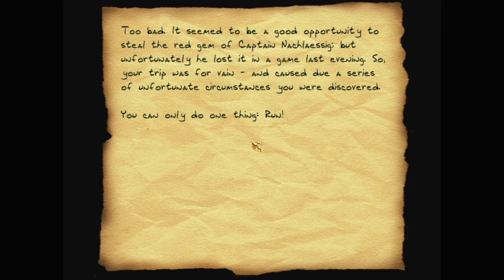Let's play Thief fan missions: Run!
Run! is a Thief 2 fan mission by Notesthes. Find more details and the download at TTLG